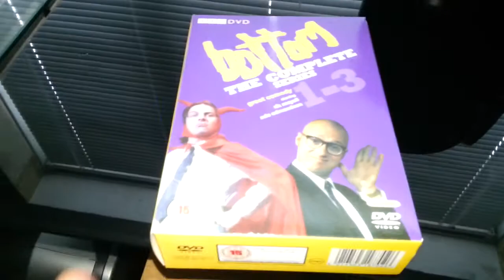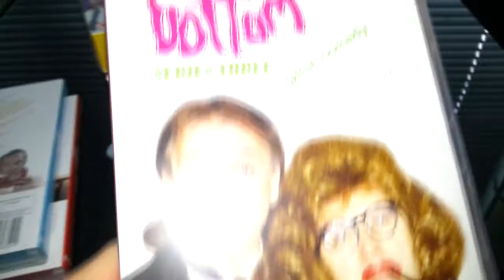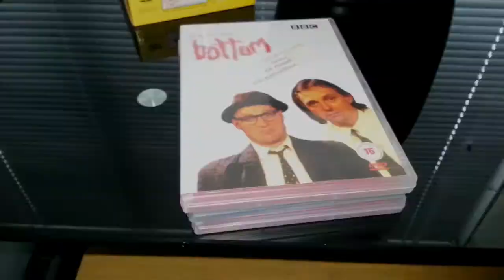Bottom DVD Box Set Product Review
A product review of Bottom DVD Box Set.